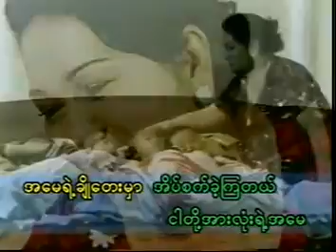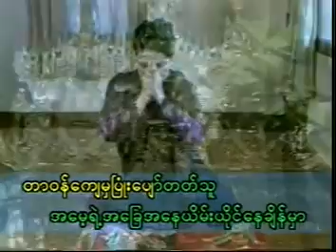Our Mom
Amen & Amen